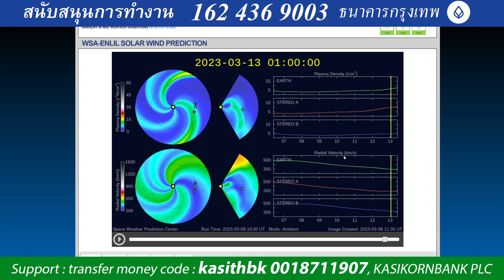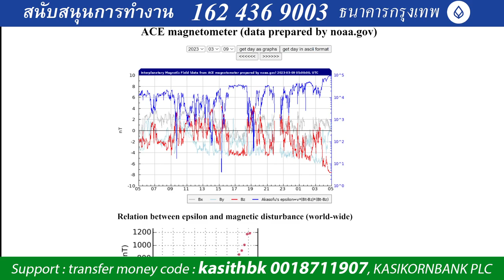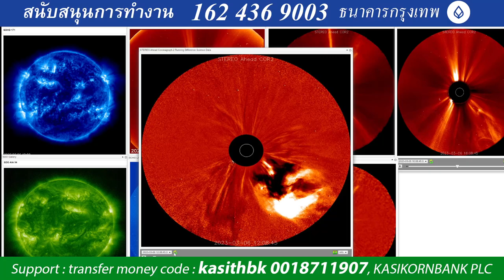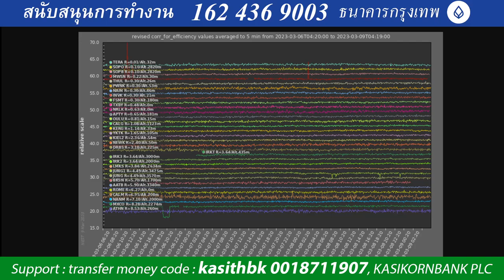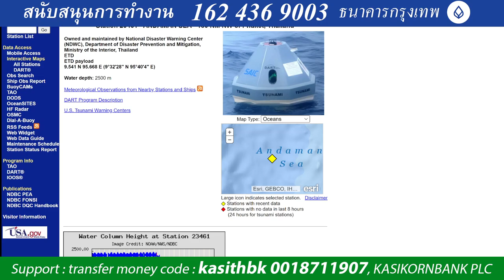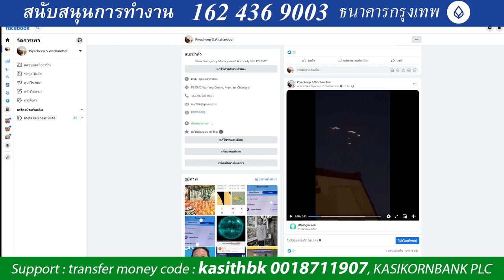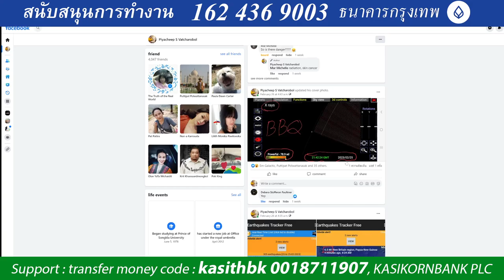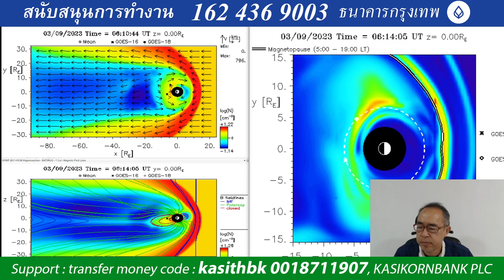๐๙๐๓๖๖๑๒๐๐ พายุสุริยะเพิ่มค่าวันที่ ๑๒-๑๔ อุตุเตือนพายุ ฟ้าผ่าลูกเห็บ อันดามันอันตรายมากกว่าอ่าวไทย